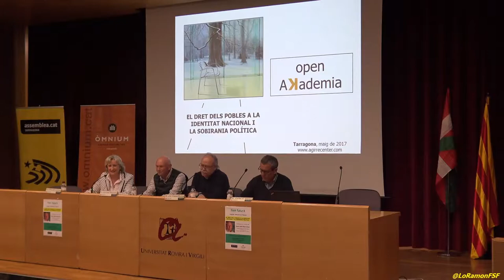Rosa Maria Codines. El dret dels pobles a la identitat nacional i la sobirania política.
CICLE XERRADES "EUROPA: PARLEN ELS POBLES"

Exlehendakari Juan José Ibarretxe!

Aula Magna de la URV, al Campus Catalunya. FemFutur.

02 abril del 2017